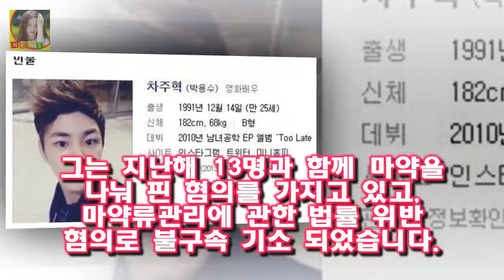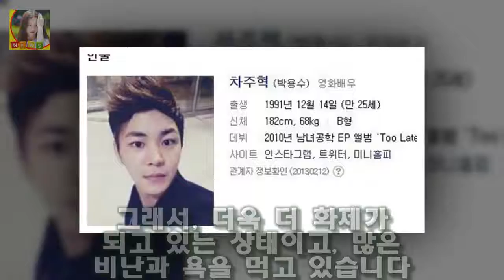차주혁 마약 음주운전 1심 판결 항소 그리고 차주혁은 남녀공학에서 탈퇴가 되고 연기자로 전향을 하게 됩니다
혼성그룹 남녀공학 출신인 차주혁은 잘생긴 얼굴로 기대가 되는 신인이었습니다
하지만 그의 과거가 공개되면서 논란이 많이 일었고 루머가 많이 나타나게 되어서 많은 비난을 받았습니다
소속사에서는 루머에 대해서 제대로 확인하지 않았고 차주혁은 미성년자 시절에 좋지 못한 행동을 한 루머가 사실이 아니냐는 말들이 많이 돌았습니다
그리고 차주혁은 남녀공학에서 탈퇴가 되고 연기자로 전향을 하게 됩니다

`결혼` 민지영♥김형균 혼인신고 완료 행복하게 살겠습니다  민지영은 KBS2 드라마 부부클리닉 사랑과 전쟁을 통해 국민불륜녀라는 애칭을 얻으며 사랑 받은 배우:
차승원 딸 차예니 나이  특히 이수진 씨는 지난 2011년 10월 4일 자신의 트위터에 차예니의 일상을 담은 사진을 게재했다:
해커·맨쉽 대신 왕웨이중·베렛 NC의 선택 통할까  왕웨이중-베렛 원투펀치로 대권에 도전한다:
OSEN=이소담 기자] 볼빨간사춘기가 25일 서울 고척스카이돔에서 열리는 제27회 하이원 서울가요대상 시상식에 첫 출연한다 볼빨간사춘기 서울가요대상 첫 출연..감격스럽다 :
왕좌의 게임 시즌3 10화 감상 - 시즌 피날레 그리고 삶은 계속된다  마틴의 원작소설의 3부인 성검의 폭풍의 전반부에 맞춰 스토리가 진행되어 시즌2의 블랙워터 전투와 같은 :
27일 오후 방송된 케이블채널 tvN 주말드라마 화유기(극본 홍정은 홍미란 연출 박홍균)에서는 손오공(이승기 분)이  화유기 이승기 오연서에 시집 또 와도 돼 심쿵- 스타뉴스 :
[★밤TView]황금빛 서은수 나영희 뿌리치고 이태환 손 잡았다 - 스타뉴스  사진=KBS 2TV 드라마 황금빛 내 인생 방송화면 캡처 황금빛 내인생에서 서은수가 나영희 뿌리:
윤식당에 출연 중인 배우 정유미가 위생 지적을 받았다 윤식당 윤여정 이어 정유미도 위생 논란? :